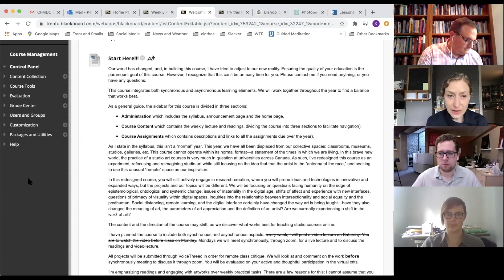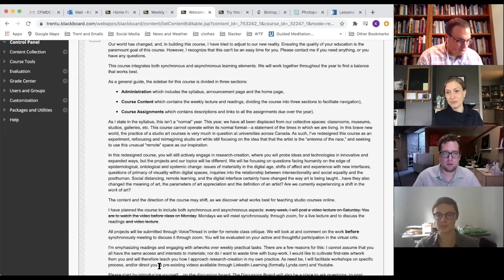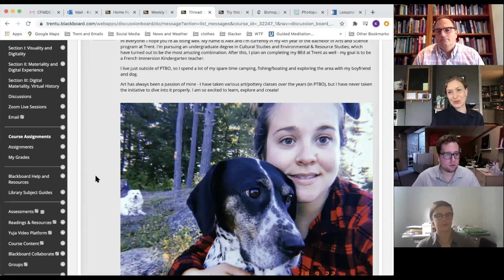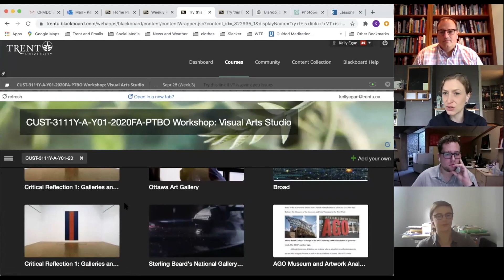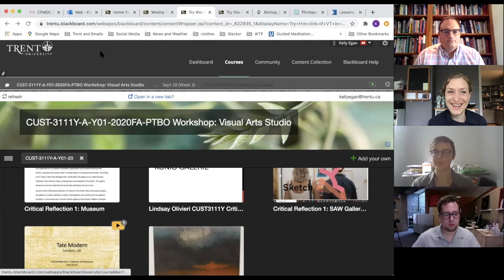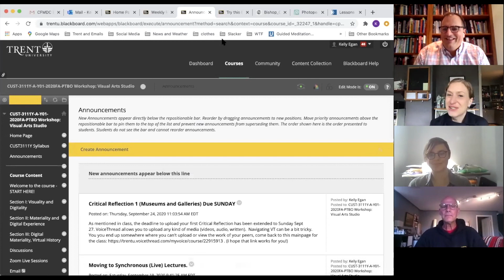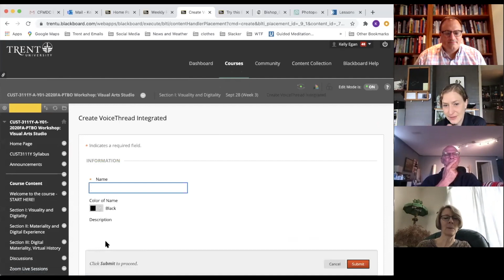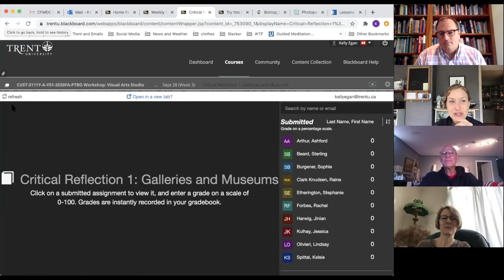Faculty Showcase for Remote Teaching - Dr. Kelly Egan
2020, Centre for Teaching and Learning, Trent University. This video features faculty member Dr. Kelly Egan sharing her experience with remote teaching and learning.